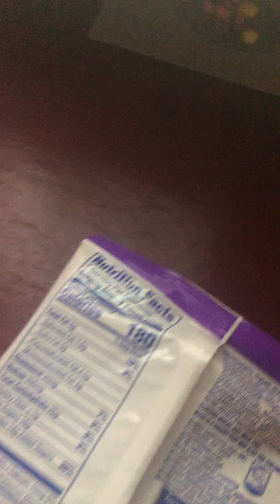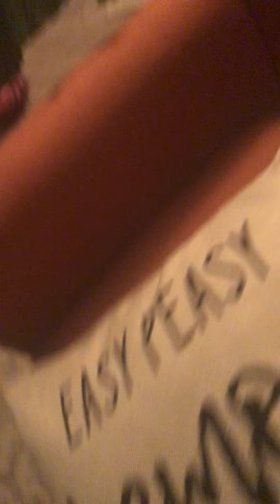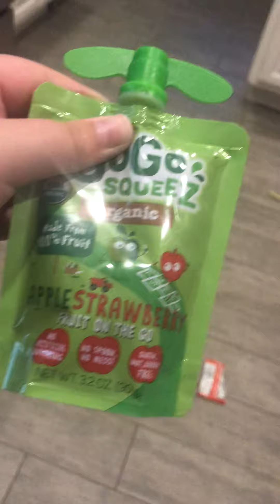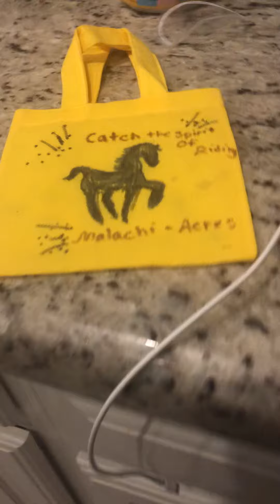First vlog!!!! House to myself and some chores